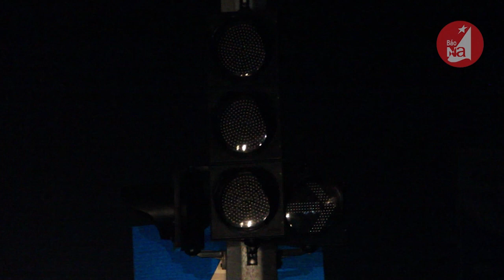Bản tin chào buổi sáng ngày 8/11/2019